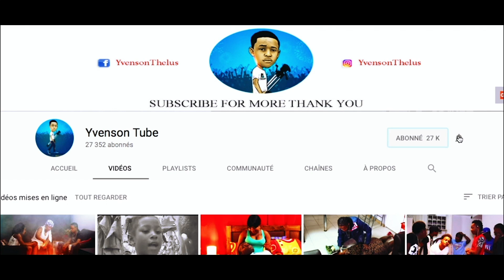FANM NAN PANYÒL [ Episode 58 ] Jeff / Kòk Letan / Denica / Kalezo \ Estrella / Youry / Vanessa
Pa bliye pataje Janm te promet nou an nap jwenn epizod yo pi rapid selman pataje